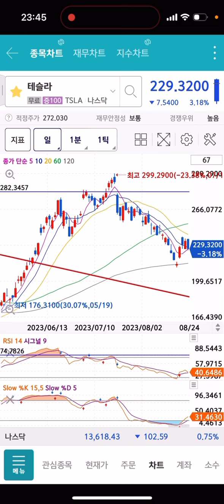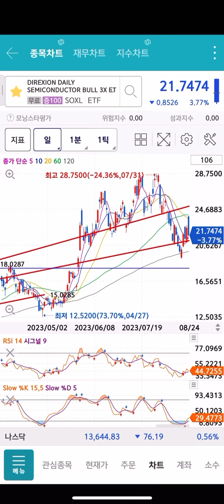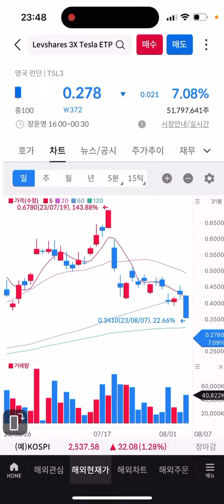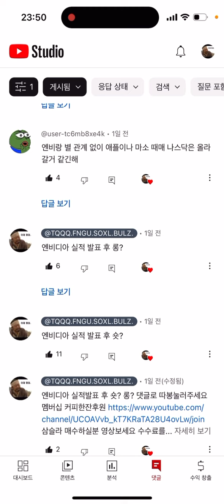TQQQ FNGU BULZ SOXL 삼슬라또 폭락하고있네요 진짜 토나올것같습니다 삼슬라 추매했습니다